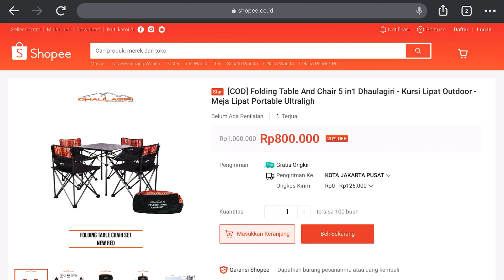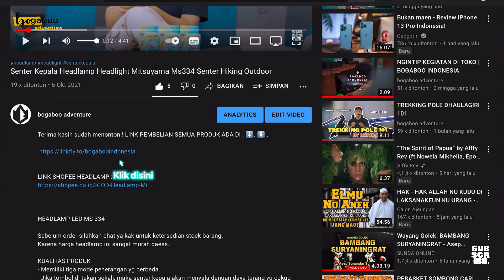Meja Lipat Dhaulagiri 501 - Folding Table - Meja Camping Outdoor Hiking | REVIEW BOGABOO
Meja Lipat Dhaulagiri 501 - Folding Table - Meja Camping Piknik Gunung Outdoor Mancing Hiking

Atas meja terbuat dari aluminium yang ringan, tahan air dan karat
Frame terbuat dari besi yang kuat menahan beban sampai 75 kg
Kaki meja dilengkapi karet sehingga anti slip ketika digunakan
Praktis, ringan dan pemasangan yang sangat mudah
Size dibuka : 51,5 x 50,5 x 51,5 cm, Size Packing : 51,5 x 14 x 14 cm
Include tas atau cover untuk nyimpen meja (Berat +- 2,4 kg)
Sangat cocok digunakan untuk camping, piknik, mancing maupun dirumah